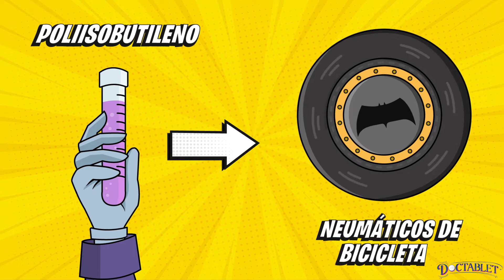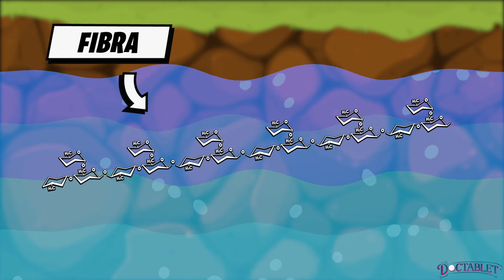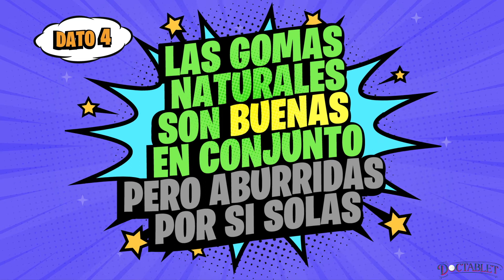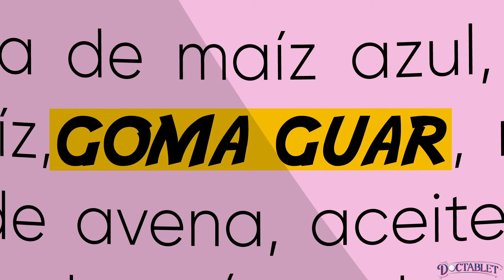Que es la Goma Guar: ¿Qué es, de dónde viene, cuáles son sus beneficios?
¿Alguna vez ha notado que la goma guar es un ingrediente esencial en muchos de los alimentos que comemos, incluidos el pan, los cosméticos y los aderezos para ensaladas? ¿Pero, qué es esto? ¿La goma guar es lo mismo que la goma de mascar? ¿De dónde viene? La goma guar en realidad tiene una variedad de funciones y beneficios para la salud. Nuestro video animado repasa todo sobre este complemento alimenticio esencial. Escrito por el endocrinólogo Dr. Christopher Palmeiro D.O. MSc. Y dirigido por Doctablet.

¡También!
Puede hacer preguntas relacionadas con este tema, disfrutamos respondiéndolas y esto también nos ayuda a obtener comentarios y nos brinda material para futuros videos.

¡ADEMÁS! ¡Más importante!